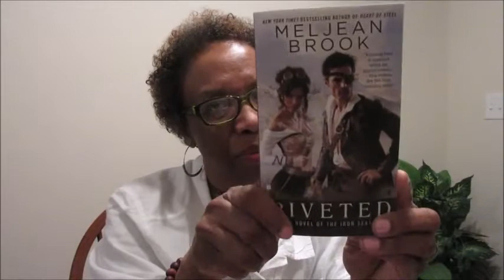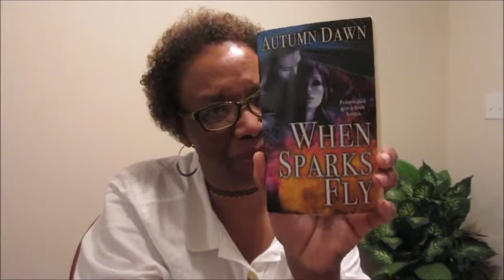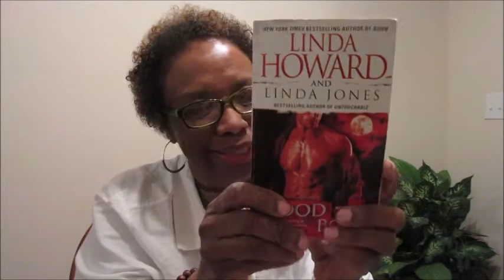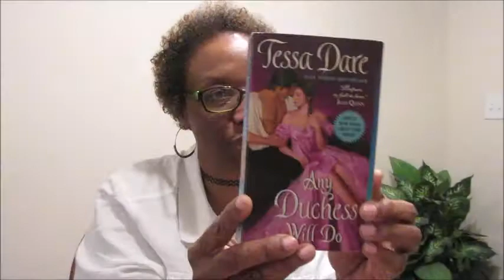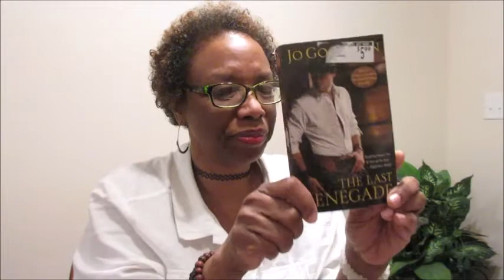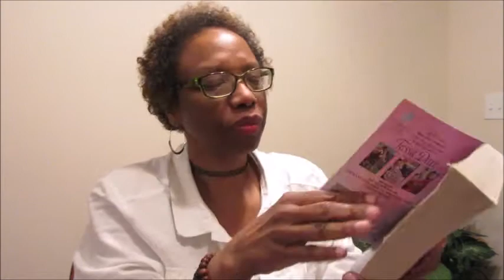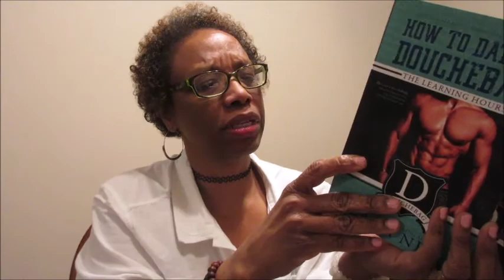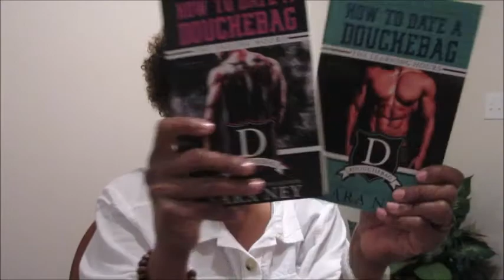AdoreR #50/Book Haul/ Holiday Giveaway#2/ Open until Friday (12/22/17)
"Some books you read. Some books you enjoy. But some books just swallow you up, heart and soul."
-Joanne Harris

Oops, I forgot that Christmas Eve is on Sunday.  I will announce the winner on Friday.  You will be receiving the book after Christmas, a belated Christmas present. :)

One book, One Winner
2. 18 years or Older
 (Name of the book you would like to receive from me.)
4.  Romance Reader :)

Book Haul
True To The Law by Jo Goodman, Historical/ Western
The Last Renegade by Jo Goodman, Historical/ Western

Do You Want to Start A Scandal by Tessa Dare, Historical
A Duchess Will Do by Tessa Dare, Historical

When Sparks Fly by Autumn Dawn, Futuristic

Blood Born by Linda Howard/ Linda Jones, Paranormal

The Love Potion by Sandra Hill, Contemporary

Riveted (Iron Seas Series) by MelJean Brook, Steampunk

Darker by EL James, Contemporary

The Failing Hours (Douchebag Series, Bk. 2) by Sara Ney, YA
The Learning Hours (Douchebag Series, Bk. 3) by Sara Ney, YA

"Keep Reading Those Romances"/ Happy Holidays!!